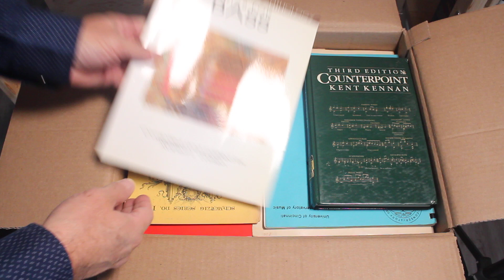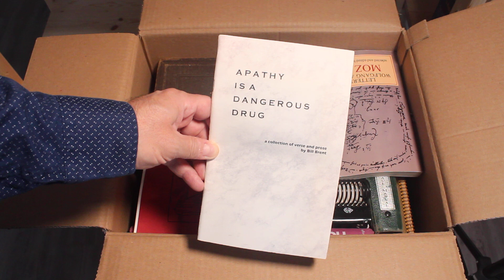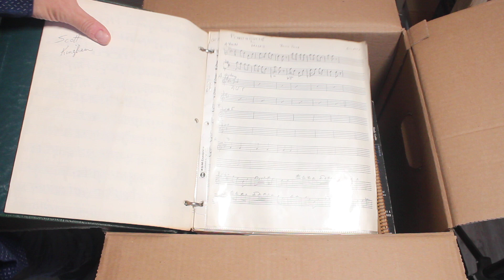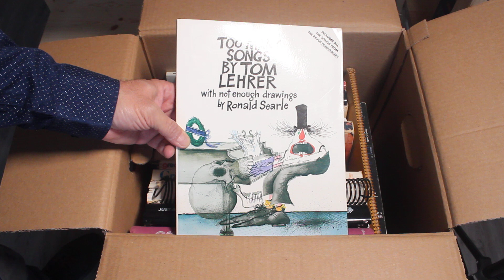Box 38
Not the most interesting, I'm afraid: mostly just music books, with just one or two personal comments.